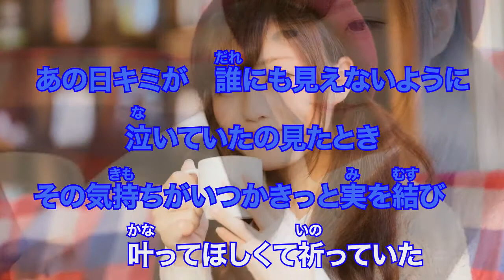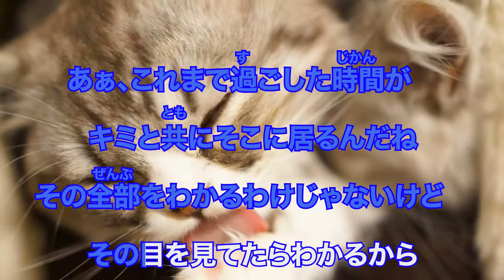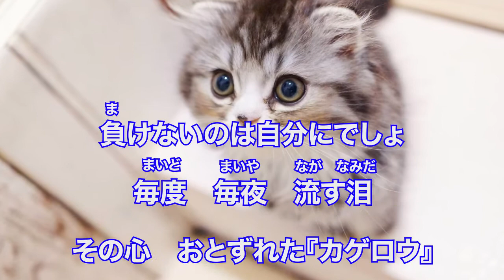ハロー カゲロウ GReeeeN カラオケ あり